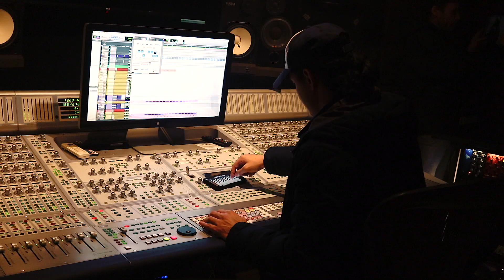DIGITAL BIPPER - DRAG NUTZ (IN STUDIO VISUAL)